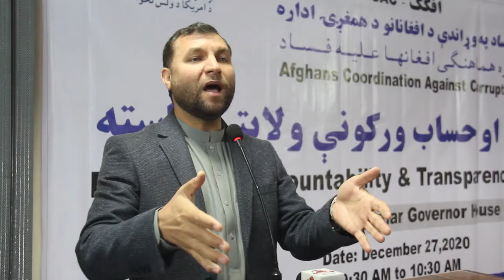د ننګرهار والي له ولس وغوښتل چې د فساد په مخنيوي کې يې ملاتړ او همکاري وکړي